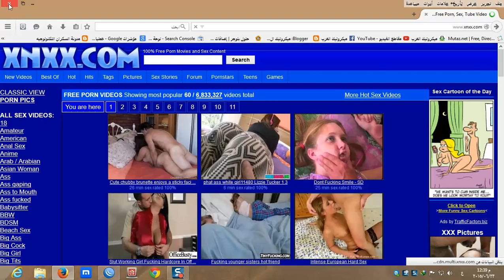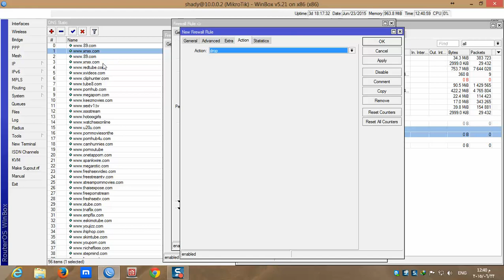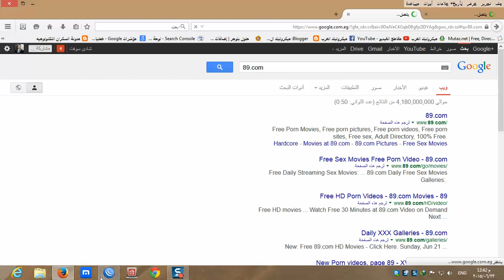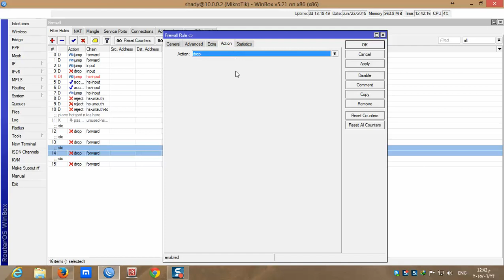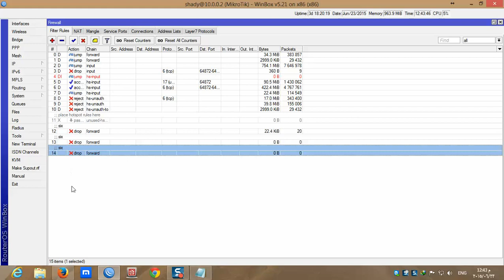اغلاق المواقع الاباحية على المايكروتيك سيرفر عن طريق الفلتر رول من فايرول ميكروتيك